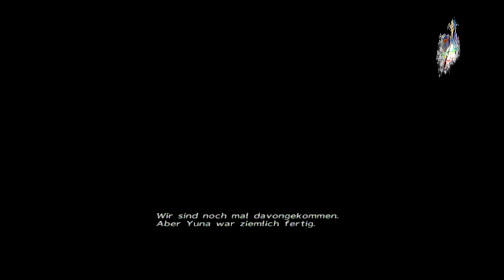Lets Play Final Fantasy / X 10 HD Remaster 91 (PS3, german)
720p ist leider nicht mehr HD!